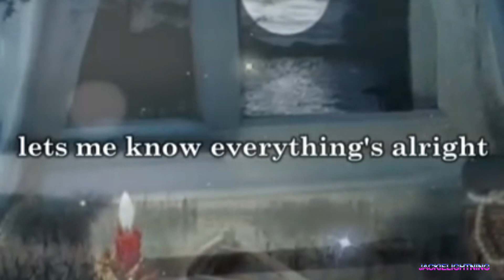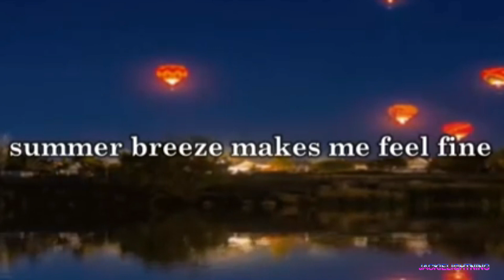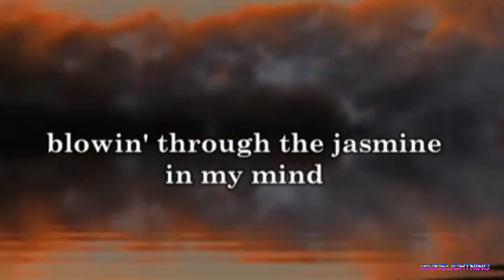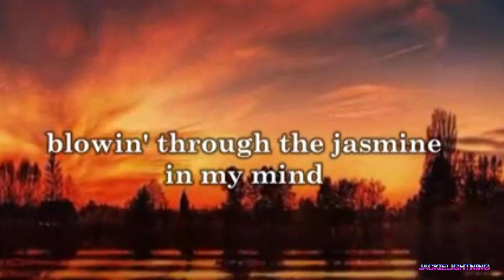SEALS & CROFTS - SUMMER BREEZE (WITH LYRICS)